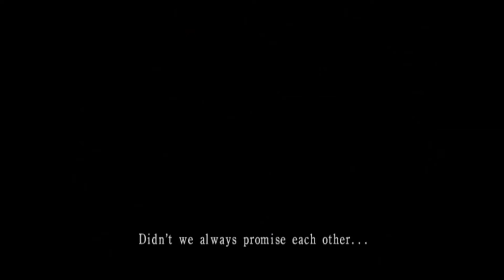HALLOWEEN IN APRIL | Fatal Frame 2: Crimson Butterfly - Part 1